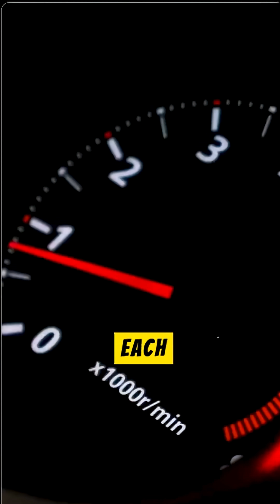Global Defense Update 2025 – New Laser Weapons and Drone Systems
From Australia’s Apollo laser weapon to Russia’s new robotic defense systems, here are the latest global military tech updates.
Watch how nations are reshaping modern warfare with advanced drones, lasers, and AI-powered systems.